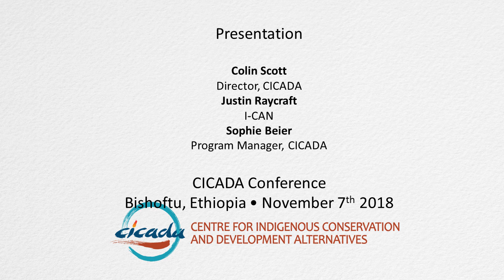Welcome presentation, CICADA conference in Bishoftu, 07-11-2018